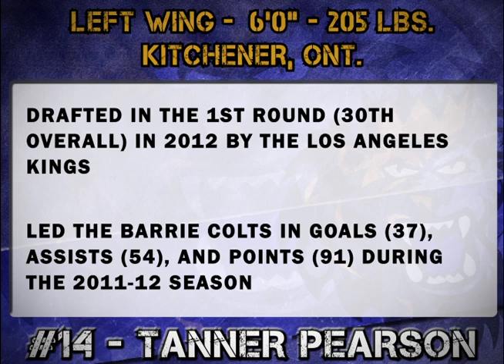Fresh Faces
There are a couple new faces on the Monarchs roster this season that we would like you to meet!